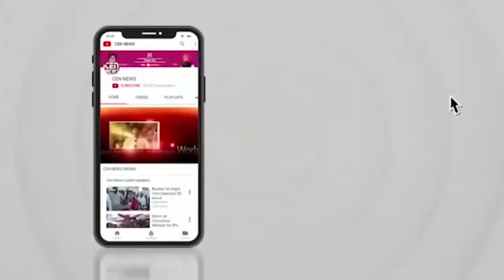शादियाबाद कस्बा के पास चेकिंग कर रही पुलिस पर बदमाश ने किया फायरिंग